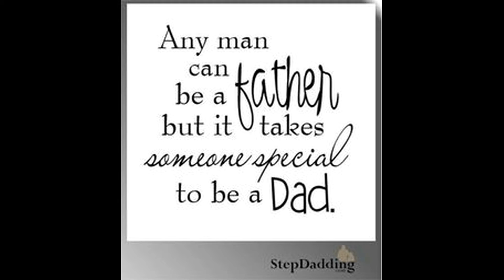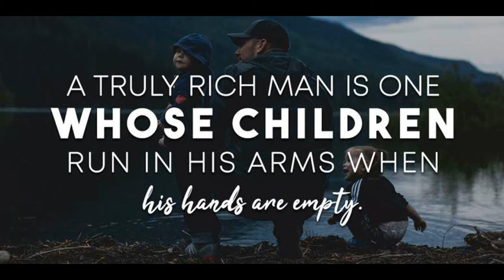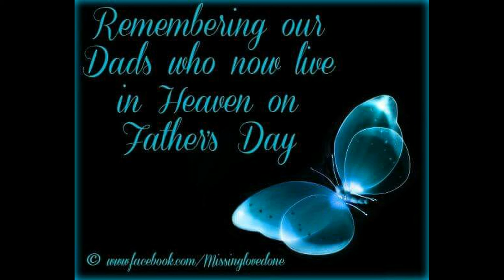A Father's Day History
Just a brief history about Father's Day in the United States & a shortlist of things that you will most likely never hear a father say!
OOPS! I accidentally say Father's Day is celebrated every day instead of every year.